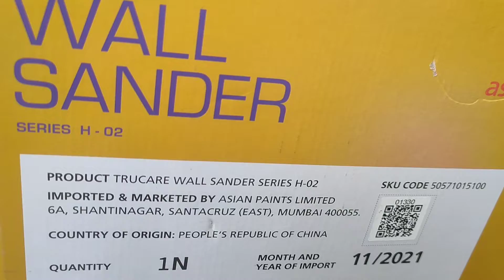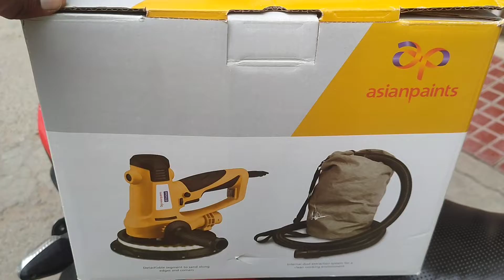Wall Sander machine// Asian paints machine// super fast complete avuthundi work